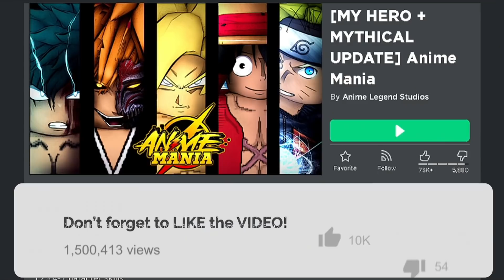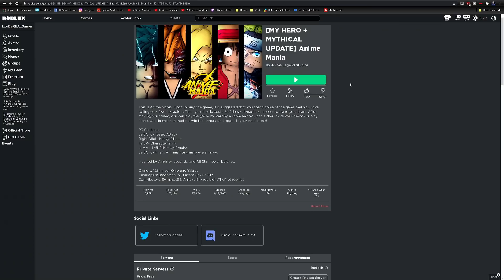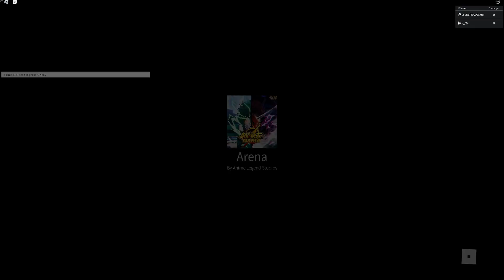Mythical My Hero AWAKENING in Roblox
Roblox Anime Mania. So the newest update in this anime game featured characters from my hero academia. Ofc we had to start with all for one!